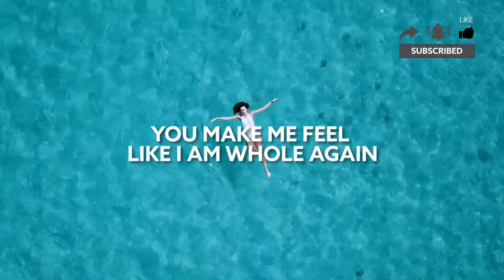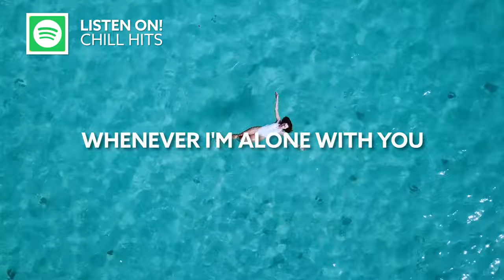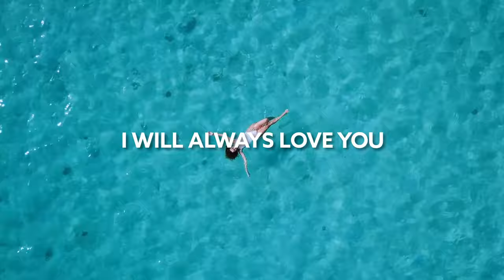Braaten & Tom Bailey - Lovesong [Lyric Video]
Song Braaten & Tom Bailey - Lovesong [Lyric Video]

🎙️🎵 Lyrics:

[Verse 1]
Whenever I'm alone with you
You make me feel like I am home again
You make me feel like I am whole again

[Verse 2]
You make me feel like I am young again
You make me feel like I am fun again

[Chorus]
However far away
I will always love you
However long I stay

[Guitar Solo]

[Verse 3]
You make me feel like I am free again
You make me feel like I am clean again

[Chorus]
However far away